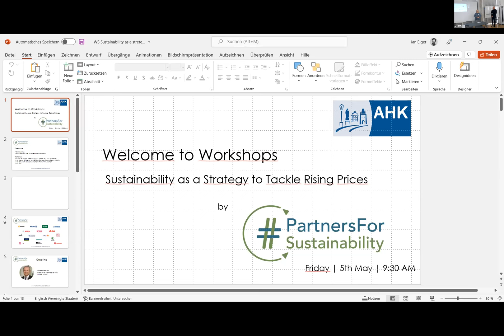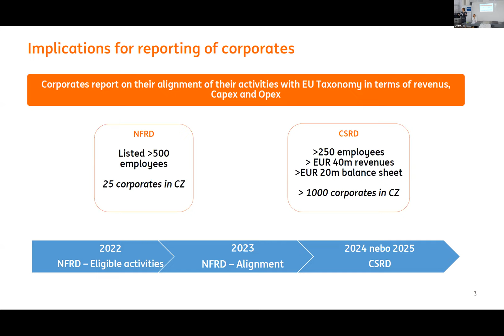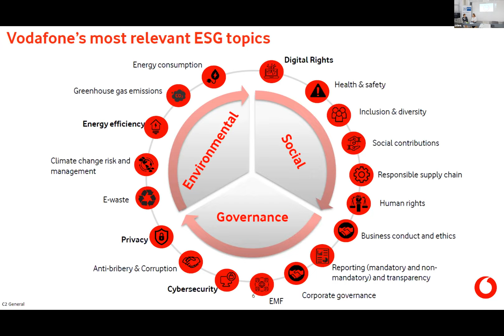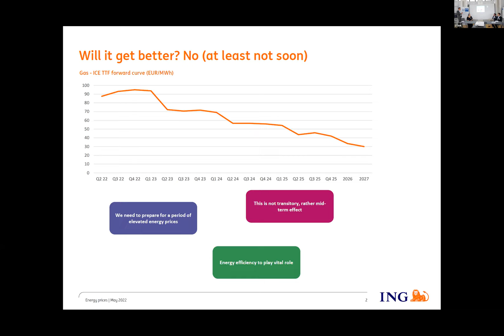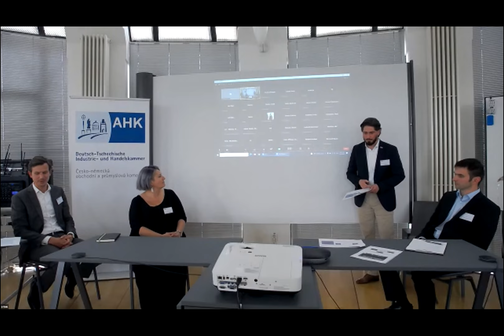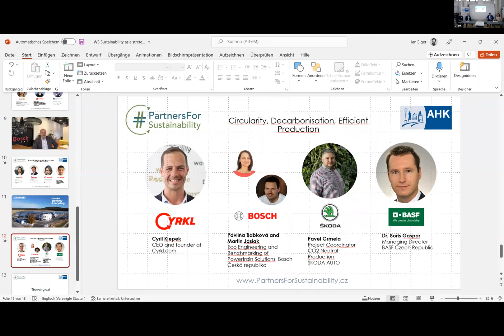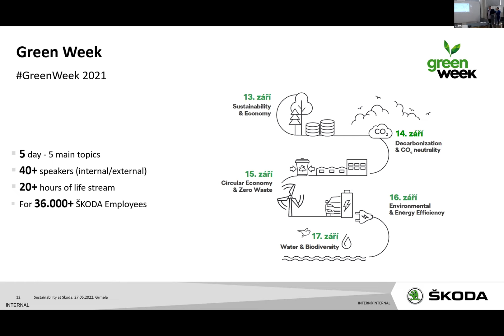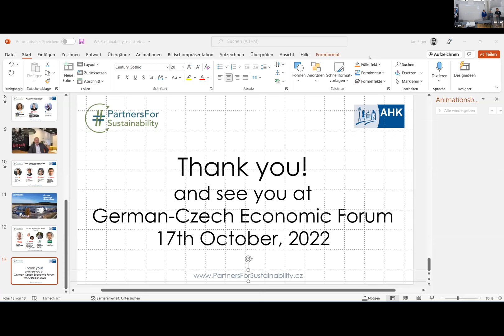Workshops: Sustainability as a Strategy to Tackle Rising Prices by PartnersForSustainability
Sustainability got with the current worldwide situation a new twist. With rising prices of energy, materials and other inputs, the need for (local) renewable energy, energy savings and circular approaches in general are more important than ever. Join us for this event and find out about promising approaches from our partners.

Future of ESG, German Supply Chain Law and Taxonomy
Eva Bučová - Head of Corporate Sector Coverage
Chair Sustainability Committee, ING Czech Republic
Zuzana HoláHead of Communication & Sustainability Vodafone Czech republic / Director of Nadace Vodafone ČR
Prof. Frank Ebinger Nuremberg Campus of Technology

Energy Efficiency and Energy Outlook, Future Clean Mobility
Igor Mora - Director – Energy Sector, ING Czech Republic
Petr Zajaroš - Plant manager and proxy Brose Ostrava
Viktorie Tenzerová - Environmental Specialist, Vodafone ČR
Pavel Novotný - Head of Product Management and Marketing, Bosch

Circularity, Decarbonisation, Efficient Production
Cyril Klepek - CEO and founder at Cyrkl.com
Pavlína Babková and Martin Jasiak - Eco Engineering and Benchmarking of Powertrain Solutions, Bosch Česká republika
Pavel Grmela - Project Coordinator CO2 Neutral Production
ŠKODA AUTO
Dr. Boris Gaspar - Managing Director BASF Czech Republic

0:00 - Opening by Bernard Bauer
10:35 - Remarks on the current situation by PartnersForSustainability
16:13 - Future of ESG, German Supply Chain Law and Taxonomy
1:00:55 - Energy Efficiency and Energy Outlook, Future Clean Mobility
1:50:30 - Circularity, Decarbonisation, Efficient Production
2:37:45 - Ending by Martina Jakl and Christian Rühmkorf